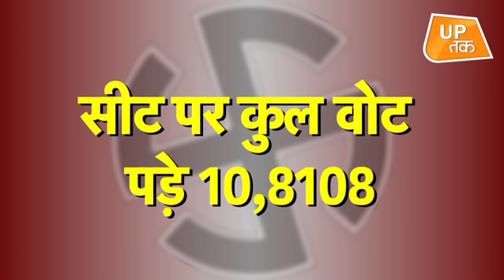Badaun में SANGHAMITRA ने नहीं, Congress ने Dharmendra yadav को हराया!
बदायूं सीट पर समाजवादी पार्टी के धर्मेंद्र  यादव को हराना कभी नामुमकिन माना जाता था।  लेकिन 2019 के चुनाव ने सारे गणित को बदल कर रख दिया।  बदायूं से धर्मेंद्र यादव को भी इस बार मोदी लहर में हार का सामना करना पड़ा।